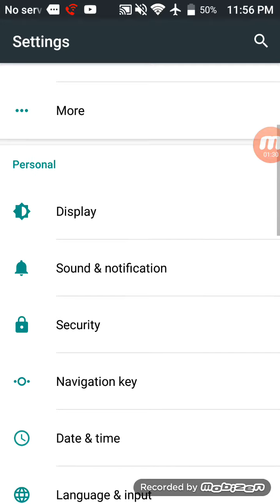Yeah I do what I want